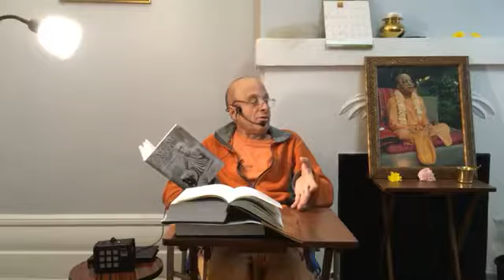Class - Rama Raya Prabhu - SB 1.2.9 - "Misery Loves Company" - 12/6/2018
The morning Bhagavatam class given by His Grace Rama Raya Prabhu on December 6, 2018, at the NYC Yuga-dharma Harinama Ashram.